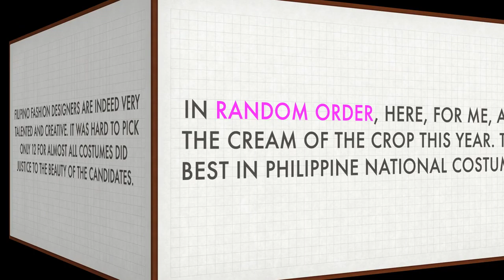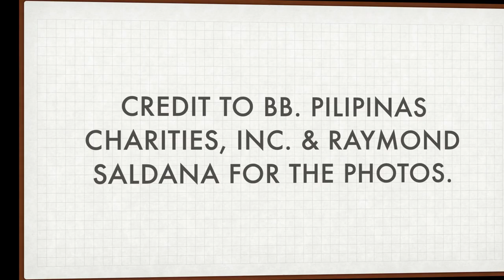Binibining Pilipinas 2021: Top 20 National Costume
CTTO